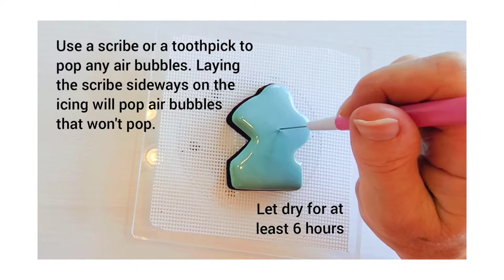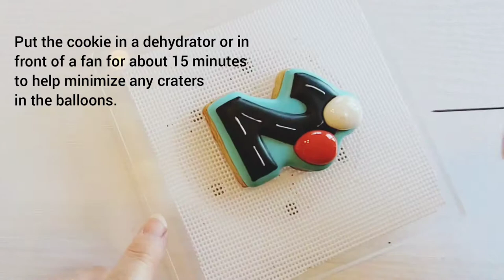How To Make 2nd Birthday Cookies - Racecar Theme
There are so many ways to make number cookies a part of any birthday celebration - you can change the balloons to fit any occasion!  🎈

Decorate along with me to make #2 cookies with a racecar vibe.

Supplies needed:
Baked #2 cookies
Royal icing in blue & black in a 15-20 second consistency
Royal icing in red & white in a 20-25 second consistency
Piping bags
Piping tips if used in size 1& 2
Toothpick or a scribe
Black edible paint or edible marker
Paintbrush if using paint
Projector or pattern for tracing
Non-toxic pencil